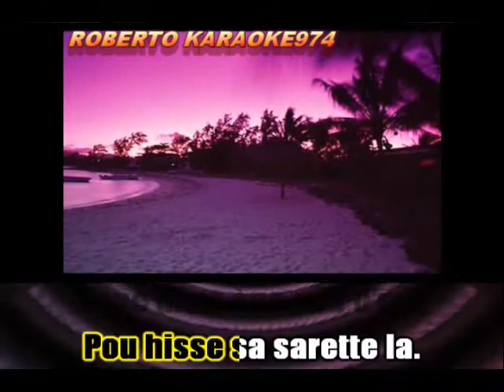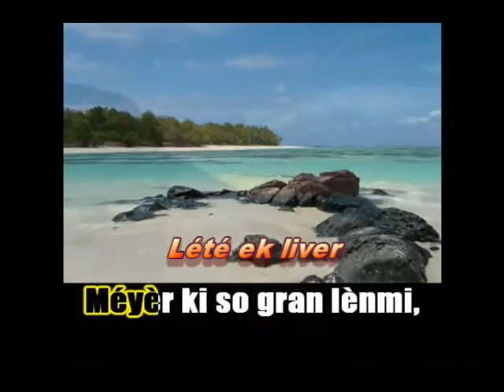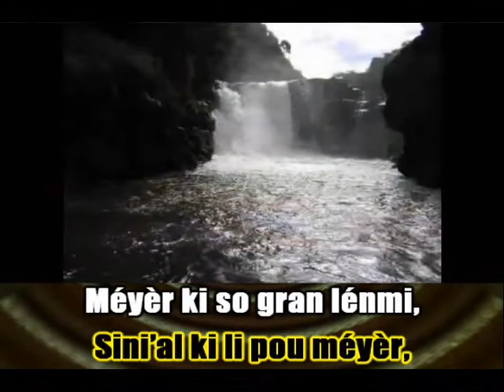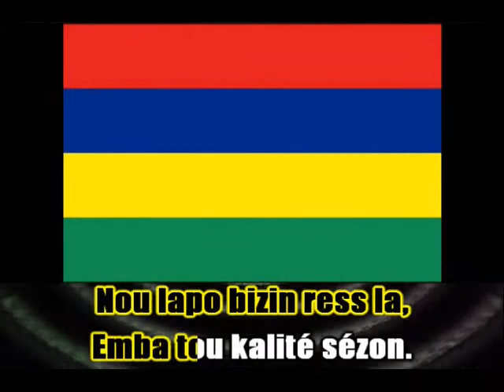CHANTER LIVER EK LETE BRUNO MOOKEN